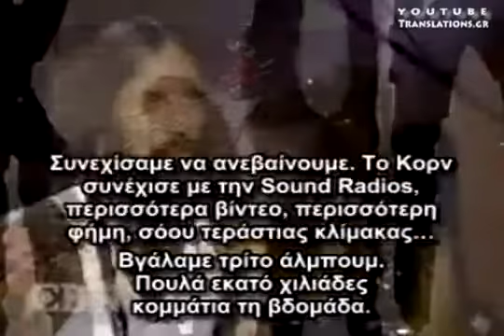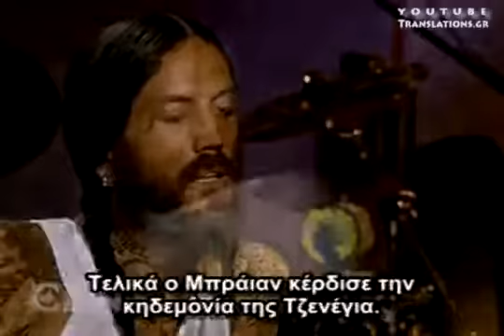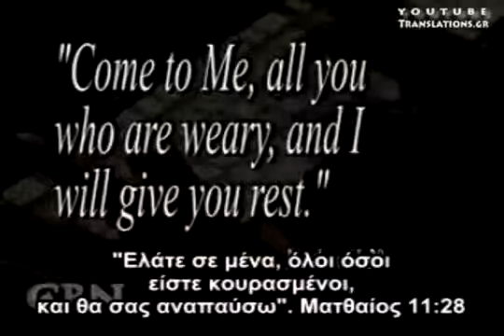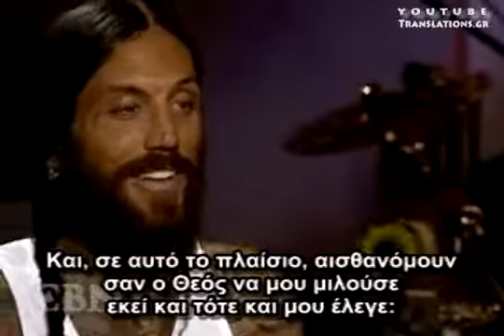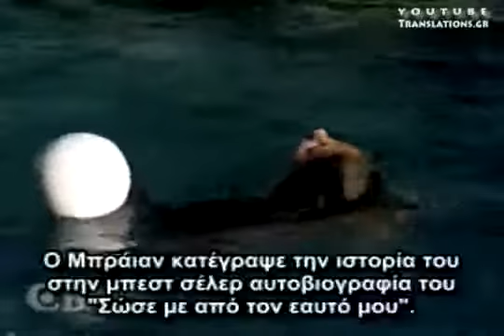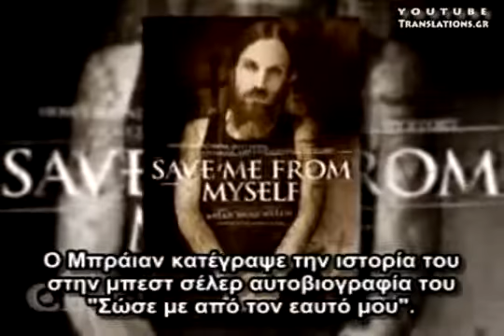Brian Head Welch (KORN) -The attraction to Jesus -Save me from myself